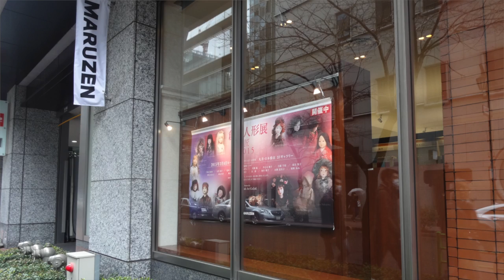創作人形展―匠2015― 中島 蓉子インタビュー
期】2015年3月4日〜10日
【会場】丸善・日本橋店　3Fギャラリー

国内の優れた人形作家を厳選して、その作品を一堂に展示する展示会です。出展作家・中島 蓉子氏インタビュー